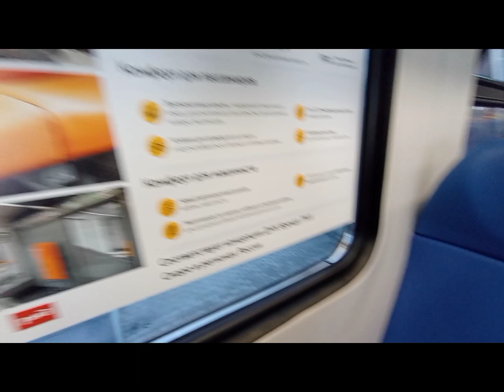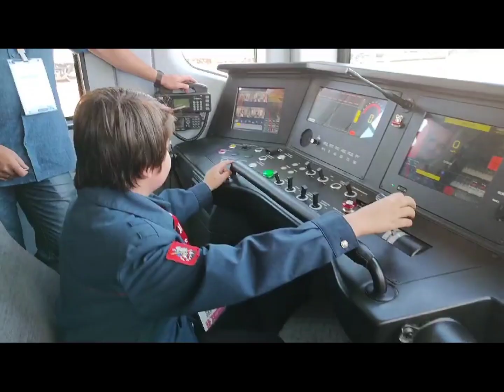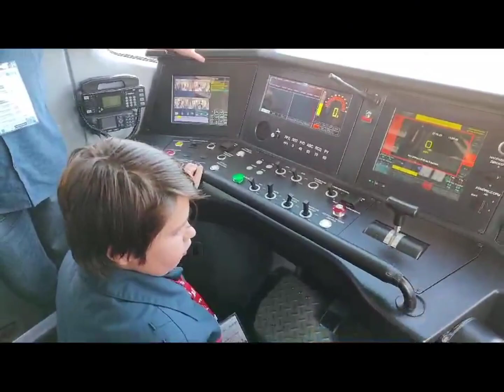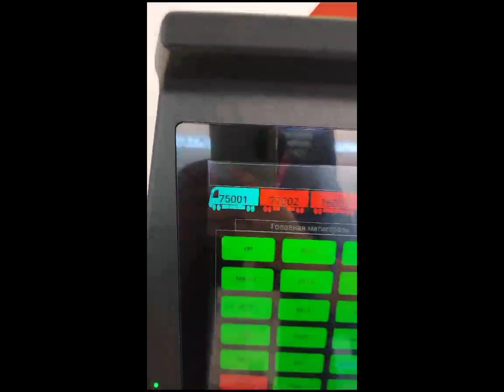экспо 2023 на пространстве 1520